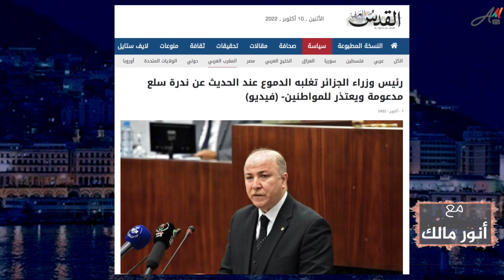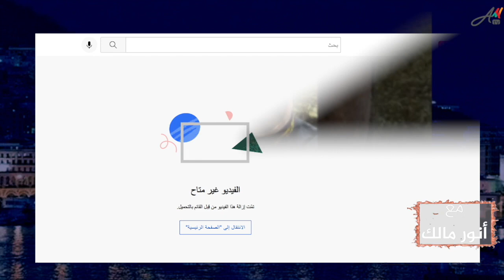خطير.. نظام العسكر يلجأ إلى عصابات الجريمة المنظمة لاستهداف جزائريين في الخارج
برنامج "مع انور مالك"

من يرغب في التواصل معنا:
مواقعنا على شبكات التواصل الاجتماعي:
تويتر:

تحذير:
يمنع منعا باتا اعادة نشر الفيديوهات بقنوات أخرى إلا بإذن مسبق ويحظر التلاعب في الفيديوهات ولا يسمح إلا ببعض المقاطع التي لا تتجاوز أربع دقائق مع ذكر المصدر ومن دون ذلك سيتم اتخاذ الاجراءات القانونية اللازمة في إطار حقوق الملكية تجاه القنوات عبر اليوتوب وغيره التي لا تلتزم بذلك.